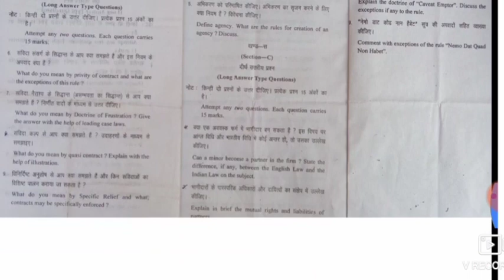contract 2nd sem of ballb 2nd sem & llb 1st sem in csjmu kanpur by manish sharma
मैं LLB & BA.LLB से सम्बंधित सभी विषयों पर Video upload करता रहूँगा

धन्यबाद